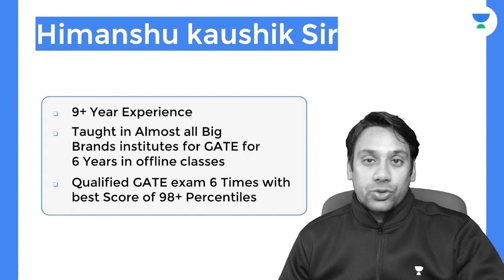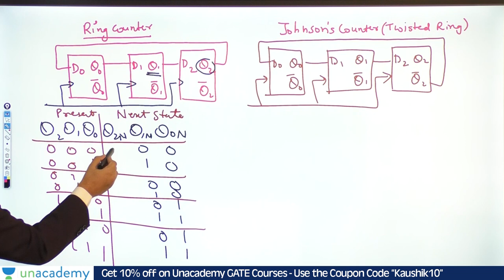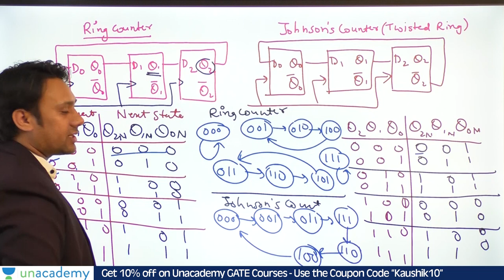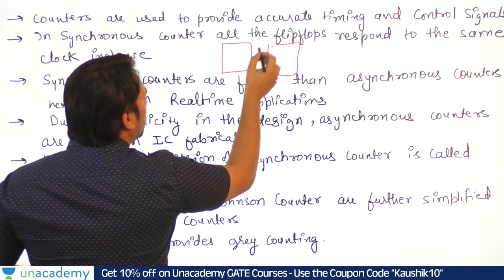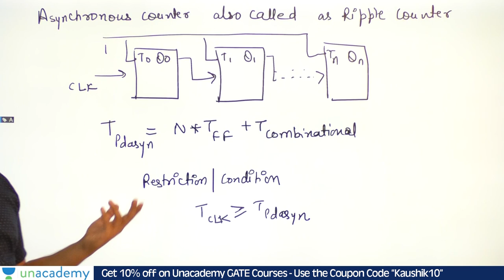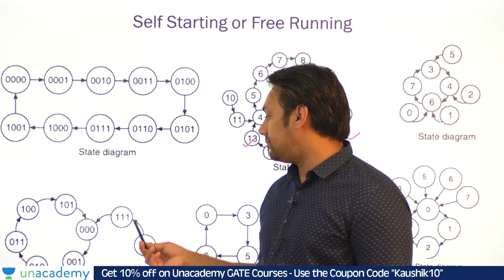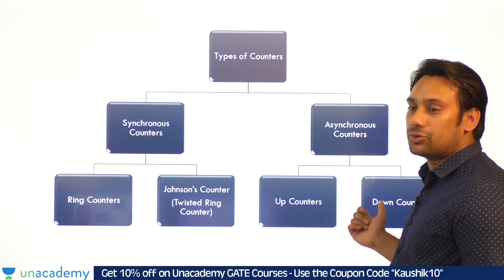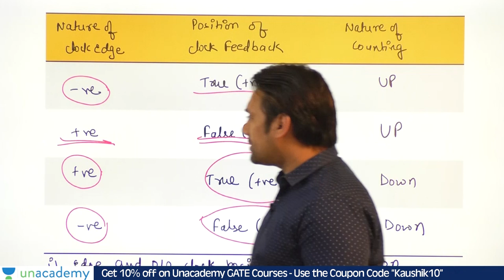Ring Counter vs Johnson Counter | Digital Logic | GATE Computer Science